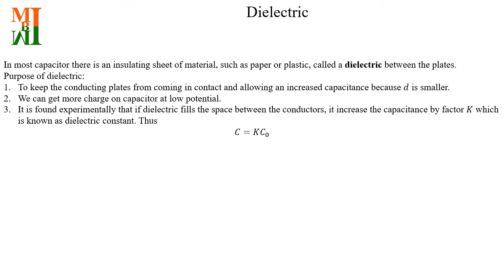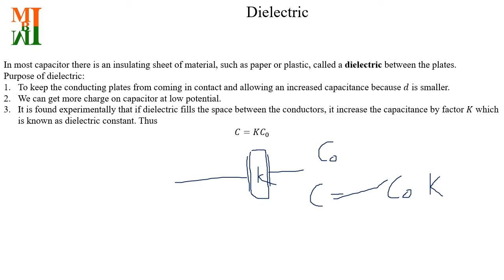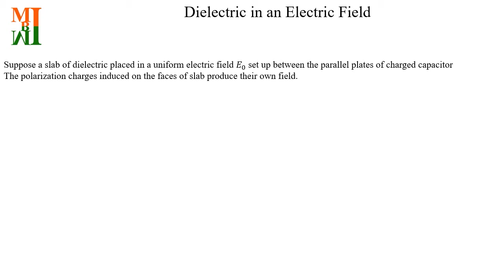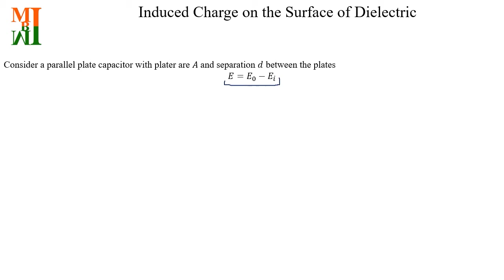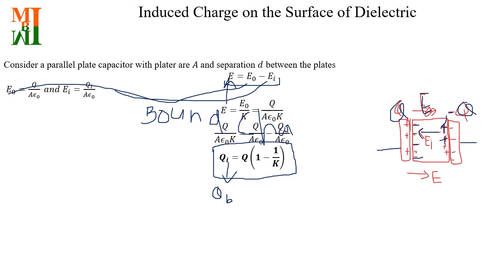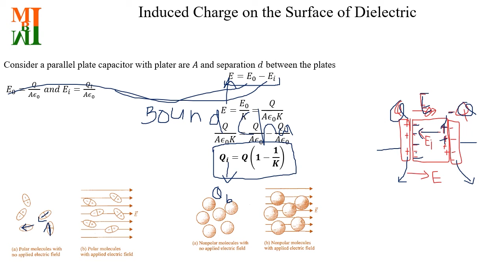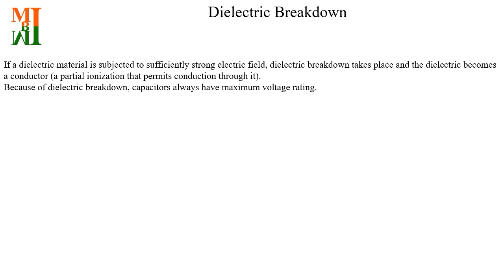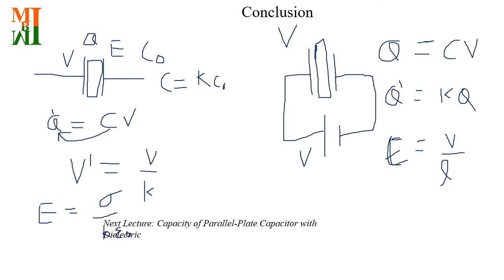Dielectric in an Electric Field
Dielectrics
Induced Charge on the Surface of Dielectric
Dielectric Breakdown
In most capacitor there is an insulating sheet of material, such as paper or plastic, called a dielectric between the plates.
Purpose of dielectric:
To keep the conducting plates from coming in contact and allowing an increased capacitance because 𝑑 is smaller.
We can get more charge on capacitor at low potential.
It is found experimentally that if dielectric fills the space between the conductors, it increases the capacitance by factor 𝐾 which is known as the dielectric constant. Thus

Join us on FILTTY